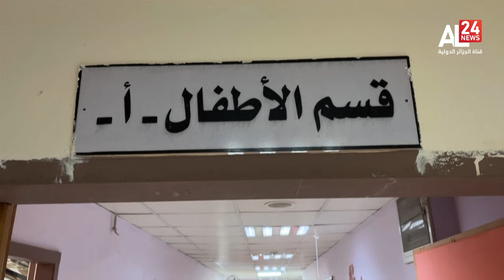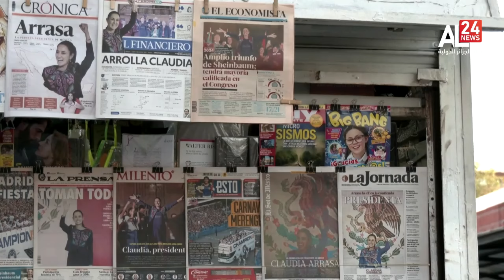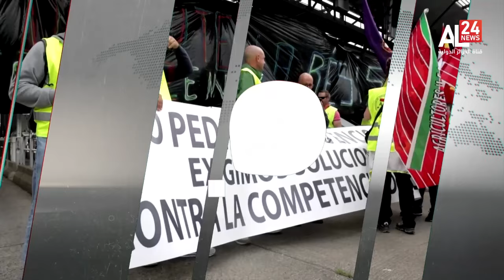Midnight News | 04 06 2024